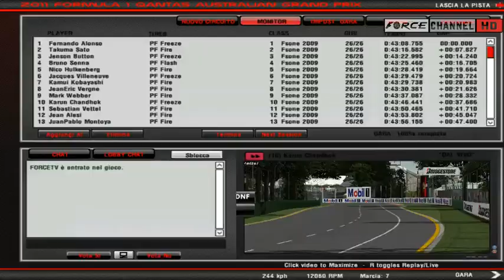F1 Manager 4 - 1° Gara Australia, Melbourne